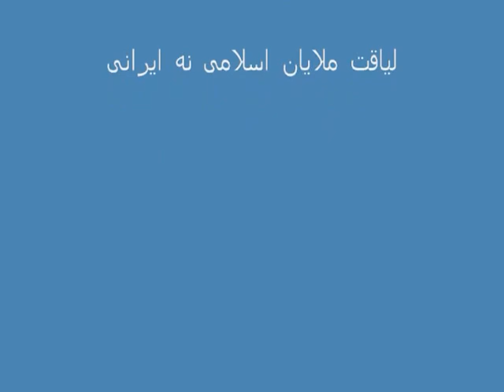Iranian Marginalized ! حاشیه نشینی یا لیاقت اسلامی نه ایرانی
Iranian, Marginalized, حاشیه نشینی یا لیاقت اسلامی نه ایرانی, Tondar, Educational, Pictures, shirzadegan, Documentary, News, Report .